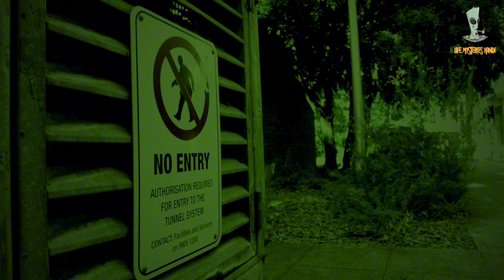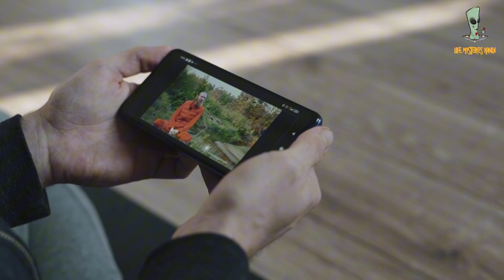राजस्थान की 10 सबसे डरावनी जगहें हिंदी | TOP 10 Haunted Places in Rajasthan | HINDI HORROR VIDEO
हमारे चैनल में आपका स्वागत है! यदि आपको रोंगटे खड़े कर देने वाली भयावहता पसंद है और आप अलौकिक चीजों का पता लगाना चाहते हैं, तो आप सही जगह पर आए हैं। हमारे साथ जुड़ें क्योंकि हम राजस्थान के विश्वासघाती इतिहास और भूतिया रहस्यों का खुलासा करेंगे। परित्यक्त किलों से लेकर प्रेतवाधित महलों तक, हमारी शीर्ष 10 उलटी गिनती आपको अपनी सीट से चौंका देगी। उस लाइक बटन को दबाना न भूलें और वास्तविक भूतों के दायरे में एक झलक पाने के लिए खुद को तैयार करें। एक भयानक साहसिक कार्य के लिए तैयार हो जाइए जिसे आप जल्द ही नहीं भूलेंगे! यदि आपमें साहस है तो जैसे!

horror
horror film
best horror
horror story
horror stories
horror short
horror movie
short horror
horror shorts
horror channel
true horror stories
horror video
horror movies
horror animation
horor
haunted
haunted house
haunted places
most haunted
haunted video
haunted houses
haunted (musical recording)
haunted doll
haunted lyrics
haunted laura les
haunted doll lola
isabel larosa haunted
im haunted
so haunted
i'm haunted
kelsi davies haunted doll
haunted home
haunted pt. 2
haunted tale
haunted abandoned buildings
haunted dolls
haunted woods
hauntred
haunted asylum
haunted mansion
so hauntred
laura les haunted
haunted dorm room
bhoot
bhoot wala
bhoot bhoot
bhoot aaya
asali bhoot
mavali bhoot
bhoot ki kahani
ghost
bhoot aaya bhaago
bhoot wala cartoon
bhoot short cinema
asali bhoot ki kahani
bhoot aaya jungle mein
bhoot prank
nepali bhoot
jungle bhoot
short
asali ka bhoot
dance ka bhoot
real ghost
ghost video
kala bhoot chaki
scary bhoot face
tanu bhoot video
tanu comedy bhoot
jeonde raho bhoot ji
danish bhai ka bhoot
vaidehi jadhav bhoot
ghost short
kahani
darawani kahaniya
hindi kahani
chudail ki kahaniya
bhootiya kahaniya
darawani kahani
bhooto ki kahaniya
kahaniya
latest kahaniya
bhoot kahani
jadui kahaniya
darawani kahaniya in hindi
bhoot kahaniya
chudail kahani
bhut darawani kahani
hindi kahaniya
dadi ki darawani kahani
daravani kahani
dayan ki darawani kahani
bhooto ki darawani kahani
darawani kahani hindi may
chudail ki kahani darawani
aatma
aatma full movie
aatma movie
aka aatmaa
atmaa
aatma hindi movie
aatma horror movie
aatma hindi full movie
rajasthan
haunted places in rajasthan
haunted places
haunted village
haunted villige kuldhara rajasthan
haunted house
rajasthan haunted
haunted rajasthan
rajasthan ki baoli
neemrana rajasthan
rajasthan haunted temple
rajasthan haunted places
rajasthan haunted school
haunted school rajasthan
best rajasthan haunted places
haunted school in rajasthan
haunted village in rajasthan
rajasthan haunted places to visit
rajasthan best haunted places
haunted places in india
haunted house
haunted house india
haunted india
most haunted place in india
india haunted story
most haunted india
haunted place of india
haunted place in india
haunted place
real haunted place in india
haunted real story in india
haunted stories in hindi
real haunted places in india
most haunted temples in india
the most haunted place of india
haunted places in delhi